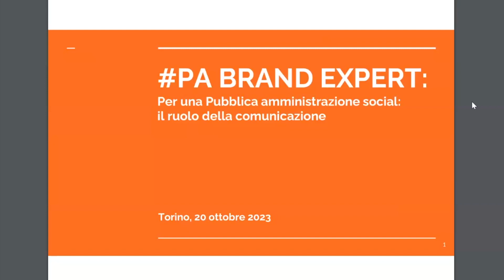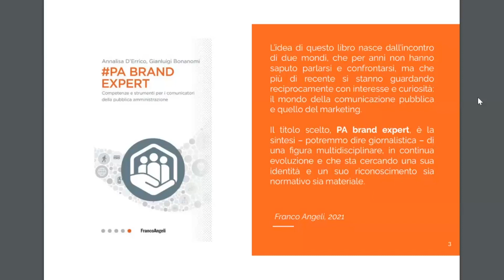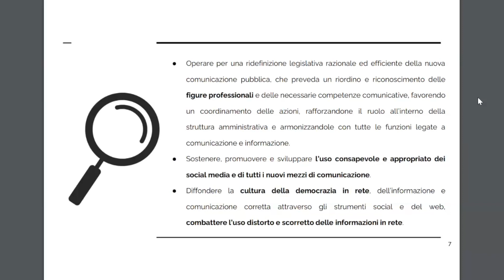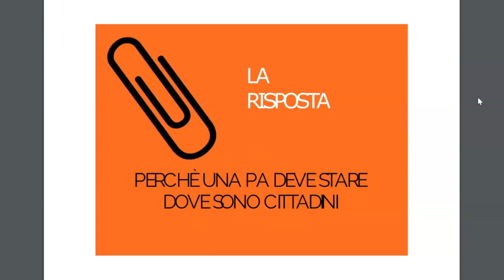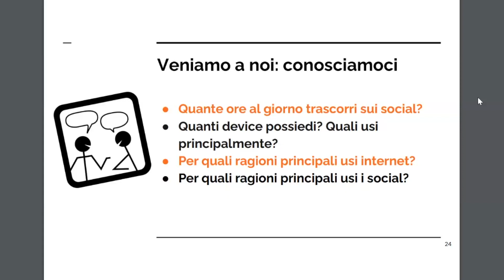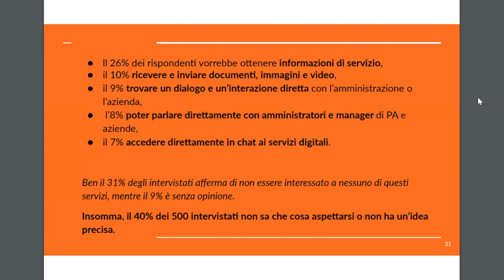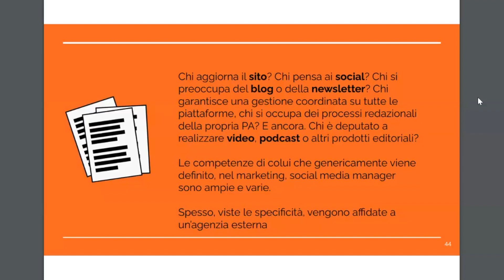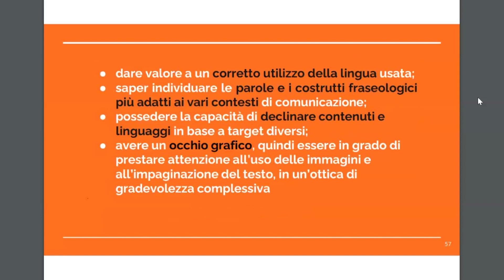Journal club CPO 20.10.2023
Annalisa D'Errico "Per una Pubblica Amministrazione social: il ruolo della comunicazione"